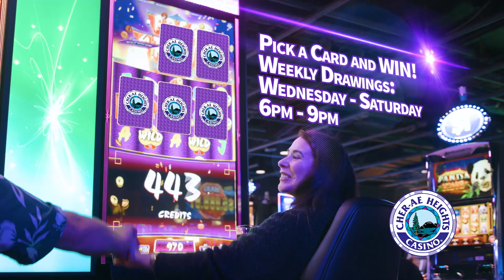Cher-Ae Heights Casino - Cards 4 Cash 2019